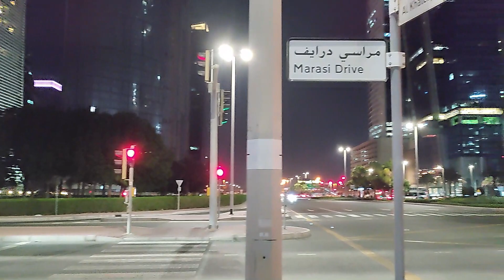Beautiful Business bay Dubai | Day & Night | Dubai Tour - 5 | OOTY Prem's Food N Travel